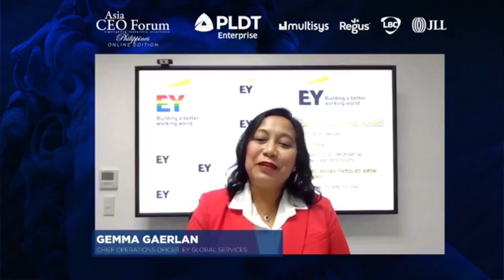ASIA FUTURE-OF-WORK FORUM 2020| Gemma Gaerlan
Asia Future-of-Work Forum is Co-Presented by PLDT Enterprise and Regus | Spaces.

Gemma Gaerlan
Chief Operating Officer
Ernst & Young Global Services

PRESENTER: Gemma heads one of the fastest growing employer organizations in the country.  EY Global Services provides high-end professional services to company offices throughout the world.